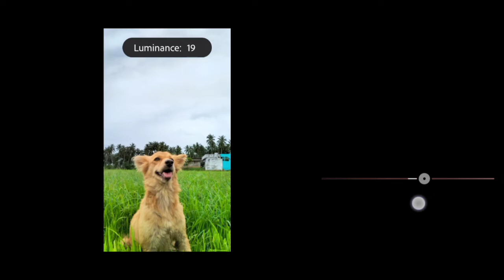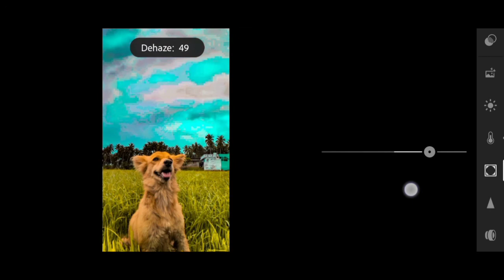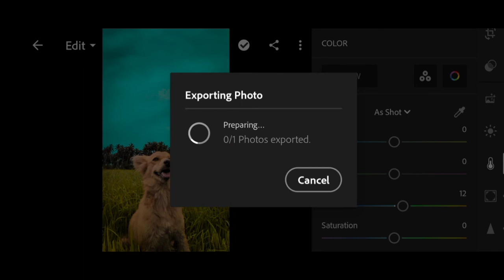Lightroom and PicsArt App Editing RR PURNA EDITZ16 🐕🔥💕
App Link 🖇️